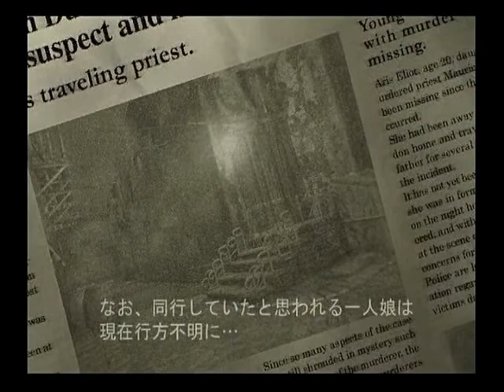Shadow Hearts FMV Intro - PS2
Full motion video opening to one of the best Rpg's ever, Shadow Hearts